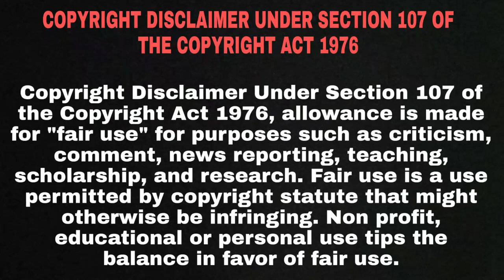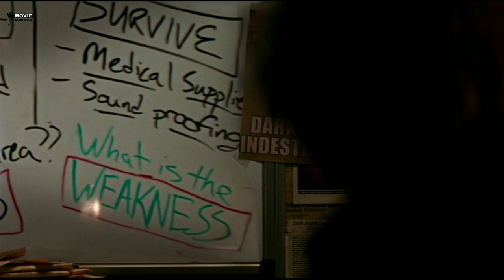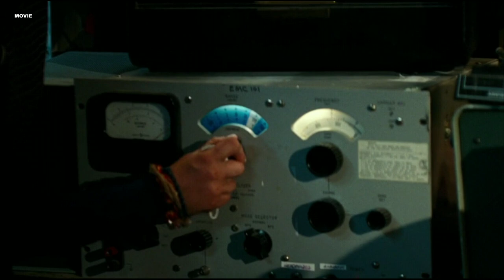A Quiet Place (2018) Hollywood Full Movie Explain In Hindi | Scific | Drama | Horror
In a post-apocalyptic world, a family is forced to live in silence while hiding from monsters with ultra-sensitive hearing.

सर्वनाश के बाद की दुनिया में, अति-संवेदनशील सुनवाई वाले राक्षसों से छिपकर एक परिवार को चुप्पी में रहने के लिए मजबूर किया जाता है।

CREDITS
PARAMOUNT PICTURES CORPORATION
PLATINUM DUNES

Directed by
John Krasinski

Written by
Bryan Woods-screenplay by
Scott Beck-screenplay by
John Krasinski-screenplay by
Bryan Woods-story by
Scott Beck-story by

Produced by
Michael Bay-producer (produced by) (p.g.a.)
Scott Beck-executive producer
Jeffrey Beecroft-associate producer
Celia D. Costas-executive producer (as Celia Costas)
Deb Dyer-co-producer
Andrew Form-producer (produced by) (p.g.a.)
Brad Fuller-producer (produced by) (p.g.a.)
Alexa Zinz Ginsburg-associate producer (as Alexa Ginsburg)
Aaron Janus-executive producer
John Krasinski-executive producer
Allyson Seeger-executive producer
Bryan Woods-executive producer

Casting by
Jodi Angstreich
Maribeth Fox
Laura Rosenthal

A Quiet Place 2018 hollywood movie explain in hindi
A Quiet Place 2018 movie in hindi
A Quiet Place 2018 hollywood
A Quiet Place 2018 hollywood movie in hindi
A Quiet Place 2018 hollywood in hindi
A Quiet Place 2018 movie explain
Hollywood movie
Movie insight